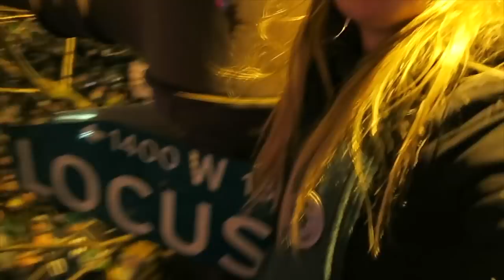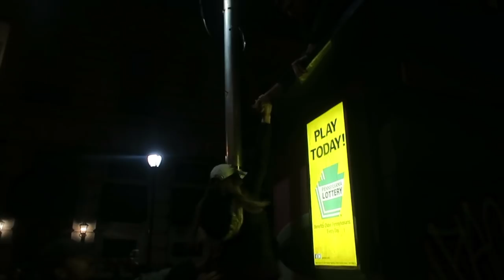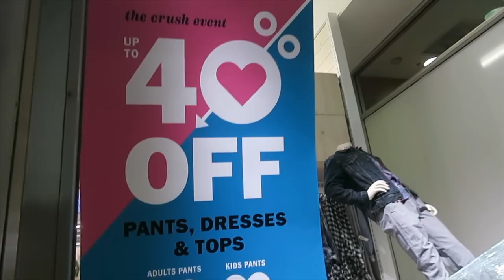PHILLY GOES WILD AFTER SUPER BOWL WIN!!!